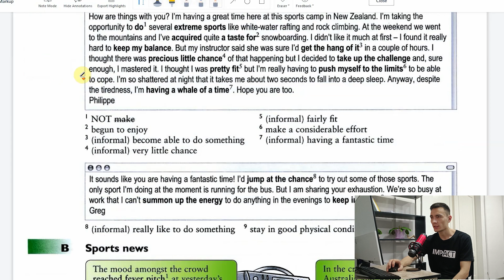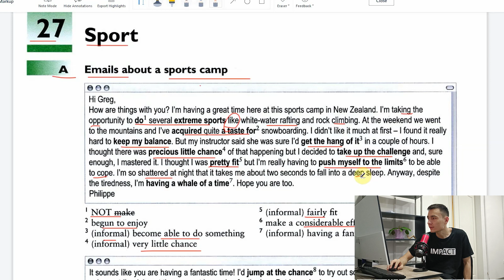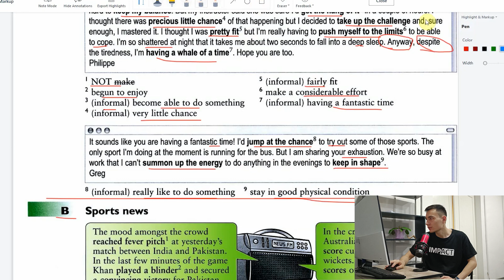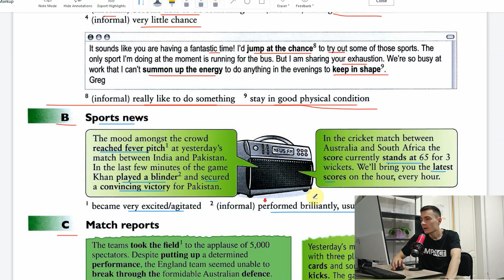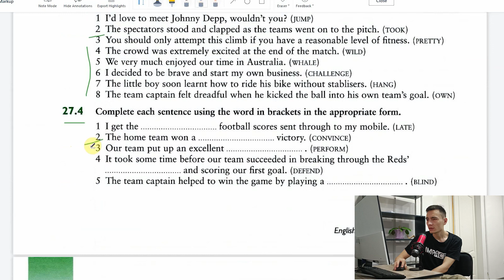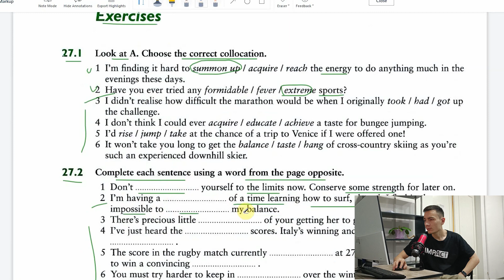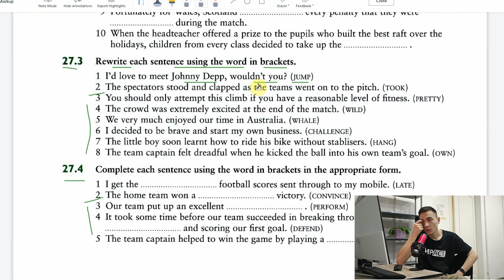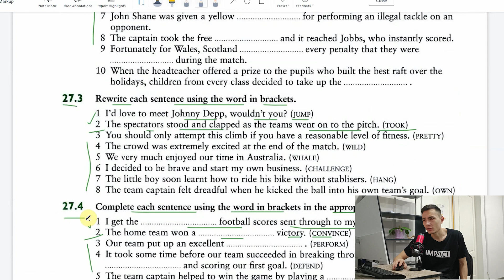UNIT 27. SPORT